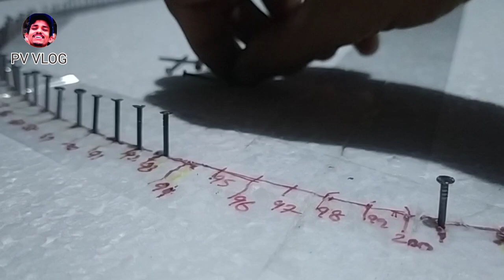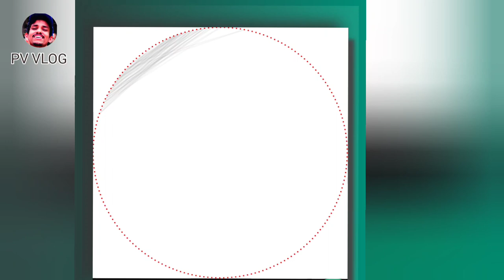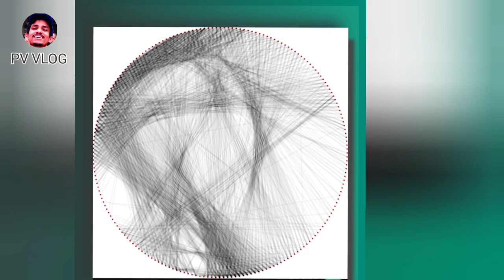How to make string art THREAD ART / Easy way/ ഇത്രയും എളുപ്പമാണോ /